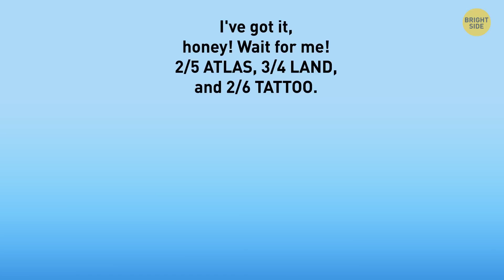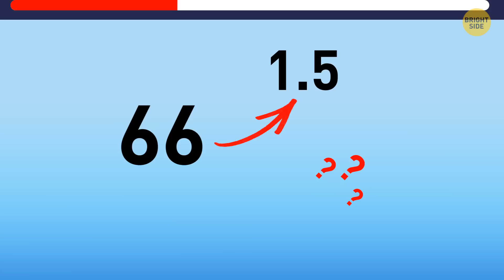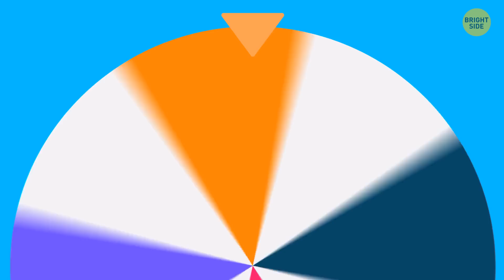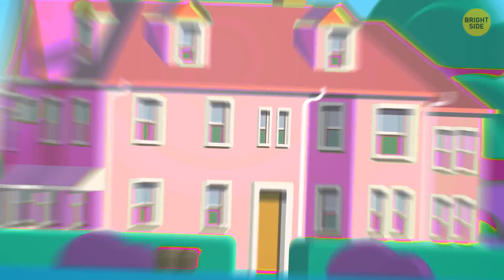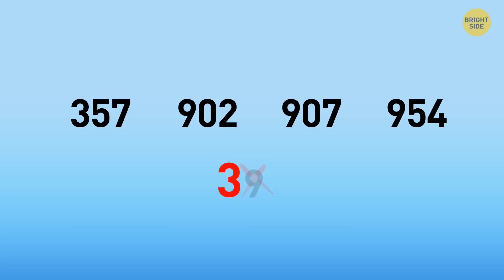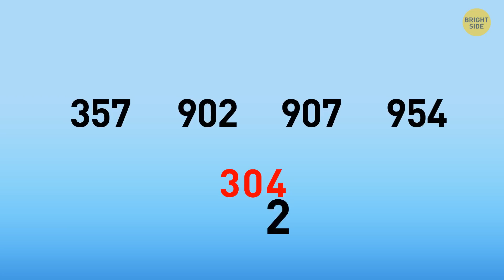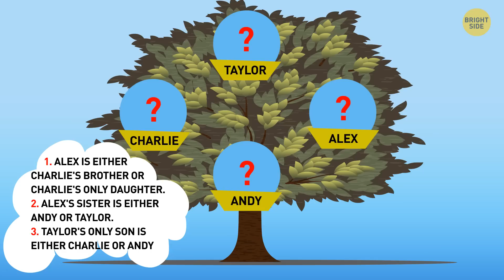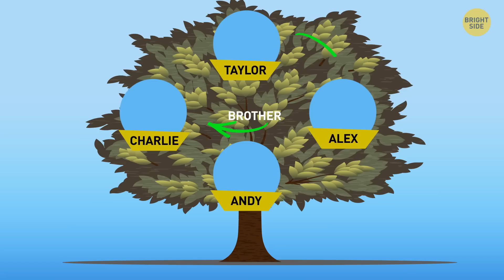90 Puzzles to Keep You Sharp All Day